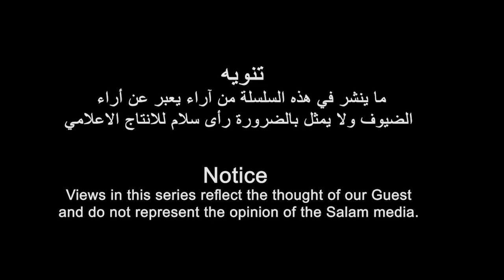رحلة في الذاكرة الاريترية مع المناضل عبدالله سليمان | الحلقة الرابعة